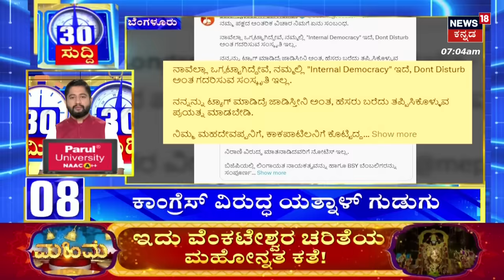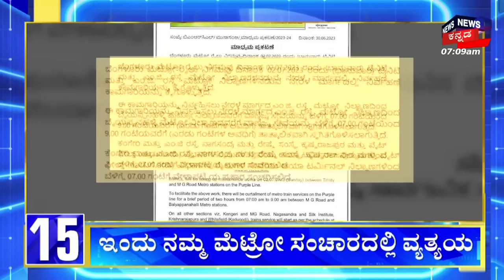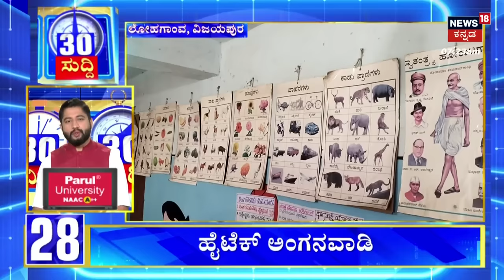BY Raghavendra To Be Central Minister?| ಬಿ.ವೈ ರಾಘವೇಂದ್ರಗೆ ಚಾನ್ಸ್‌ ಸಾಧ್ಯತೆ | BS Yediyurappa | PM Modi